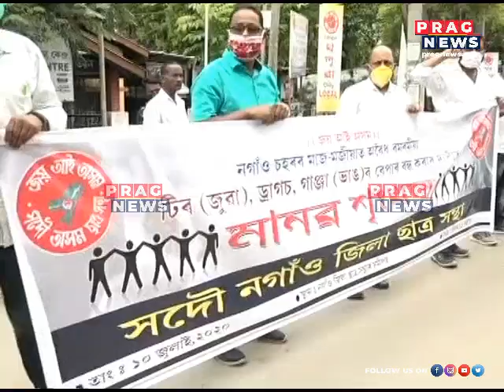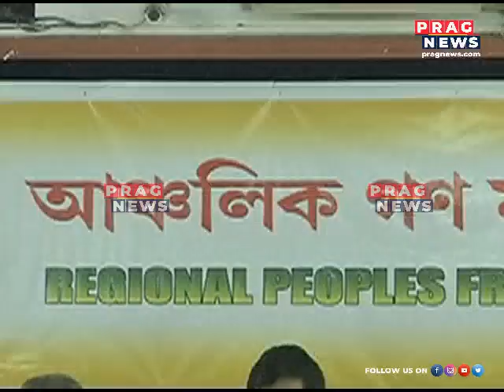Which constituencies will AASU contest from in the elections???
Many questions have been raised since the AASU announced the formation of a new political party to run in the 2021 Assam elections. Watch the full clip to know more on this story.